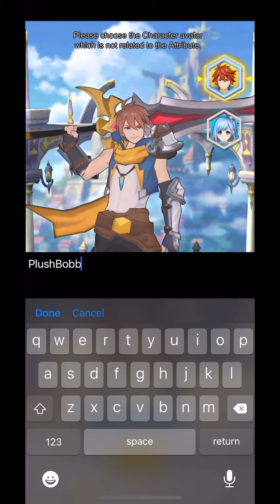Destiny Heroine iOS Game 2020 September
-manga heroes are here in action.
-it’s a nice idle game.
-easy and relaxing game.
-the bad side is you have to grind on gathering materials to level up.
-there was 51 servers already when I started playing.